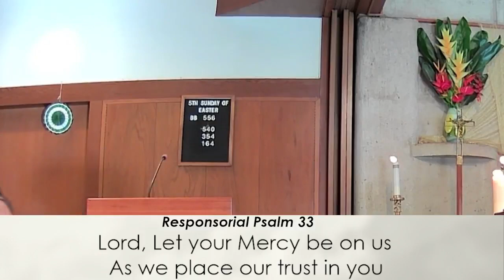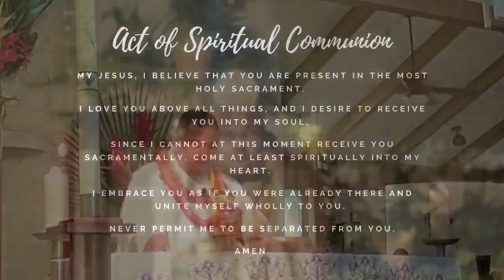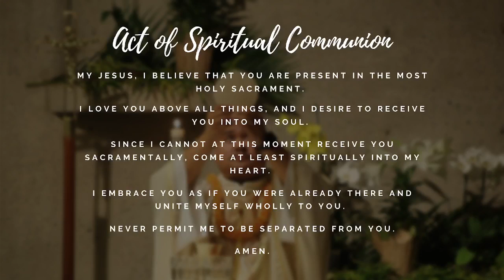May 7, 2023-Sunday Mass